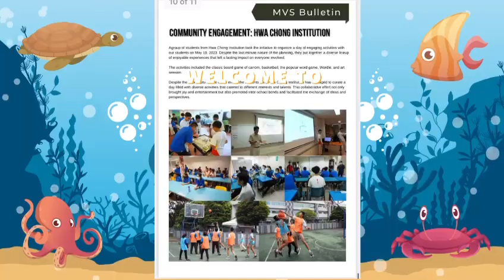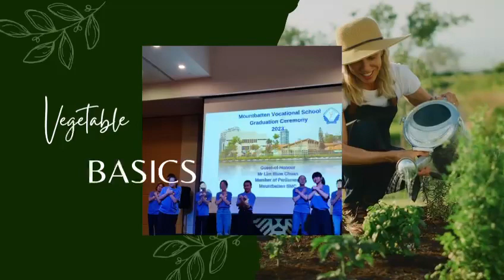MOUNTBATTEN VOCATIONAL SCHOOL HAPPY TEACHER DAY